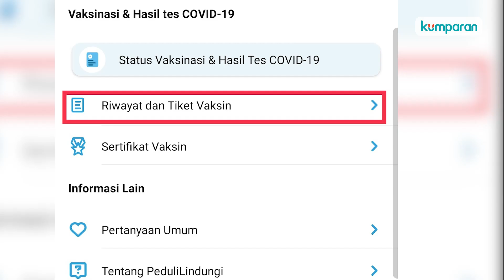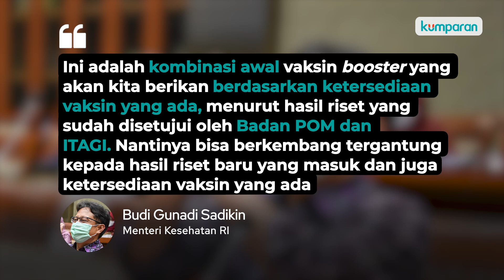Vaksin Booster Dimulai Hari Ini, Cek Tiket Vaksinasi di PeduliLindungi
Program vaksin booster COVID-19 untuk masyarakat umum dimulai hari ini. Program ini bersifat gratis untuk seluruh masyarakat berusia 18 tahun ke atas, dan yang sudah disuntik dosis 1 dan 2. Pada penyuntikan perdana, kelompok lansia dan penderita imun lemah akan diutamakan.Untuk mengetahui syarat serta tata cara lengkapnya, simak video di atas.